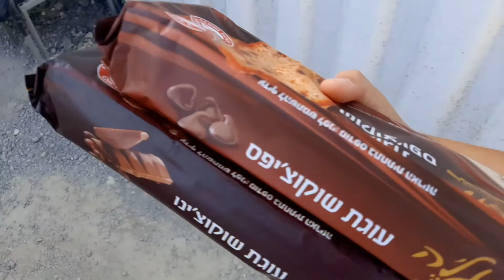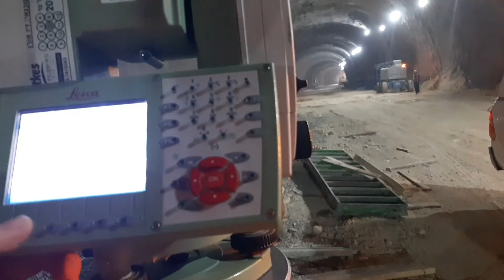ИЗРАИЛЬ/ НАШ ОБЫЧНЫЙ РАБОЧИЙ ДЕНЬ